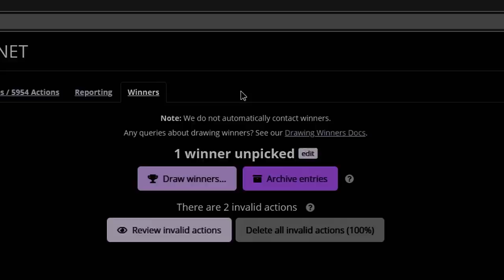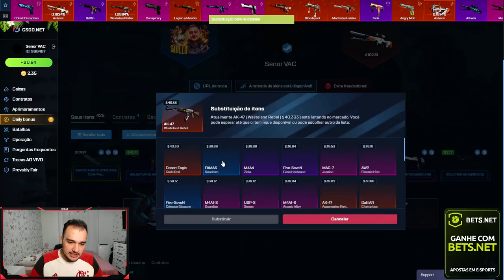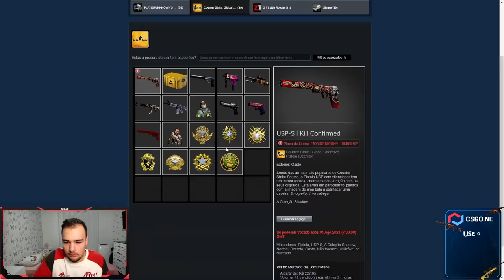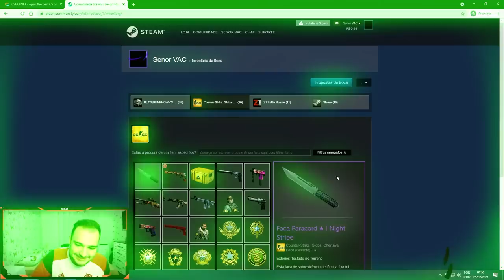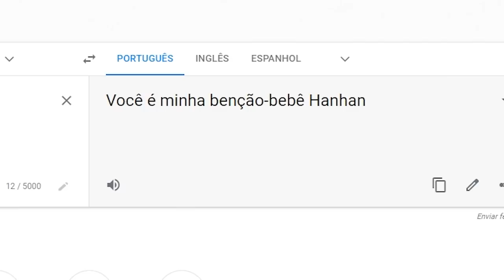Na última caixa do INSCRITO veio a AWP e ela virou uma FACA! ( Profit demais no CSGO )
O inscrito se deu bem demais nesse vídeo